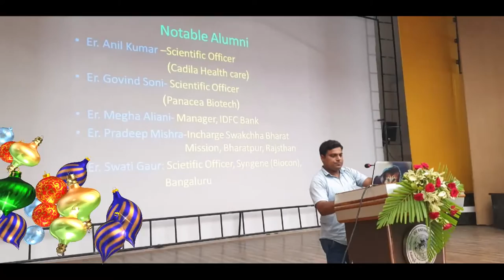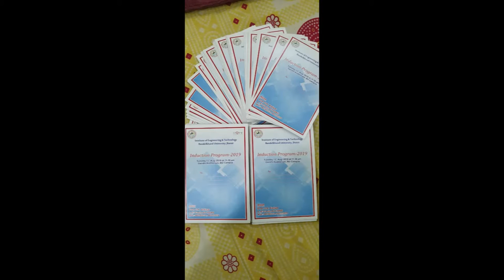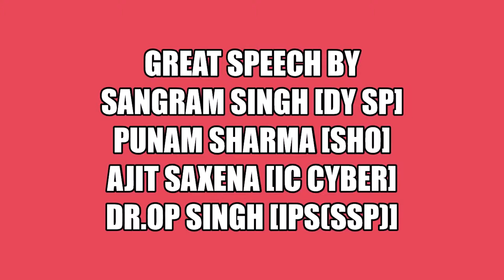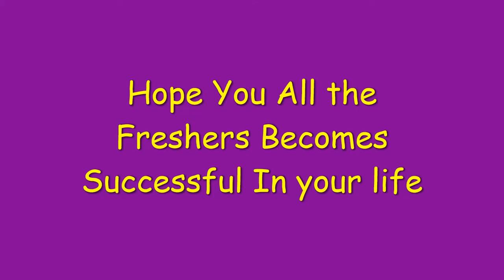Induction Program 2019 Bundelkhand University Jhansi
TEQIP-3 Induction Program 2k19 in Bundelkhand University Jhansi
Depending on  your likes and subscription   in future this channel becomes
IET BU Media Council Jhansi For programs  video in IET BU Jhansi
So you can easily found IET programs videos  and update on this channel
 This video is created by Arvind Singh
[B. Tech Cse 2nd year]
and Photos  Captured by Praveen Patel